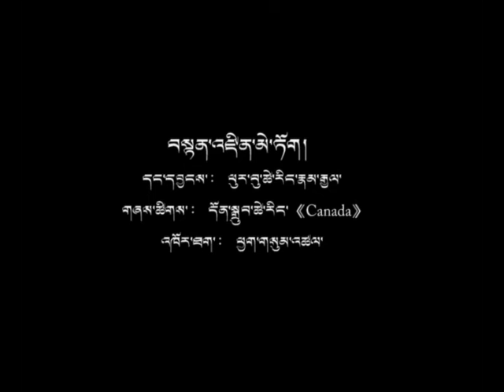Tenzin Metok | PTN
Title: Tenzin Metok
Singer/ Songwriter: Phurbu T Namgyal